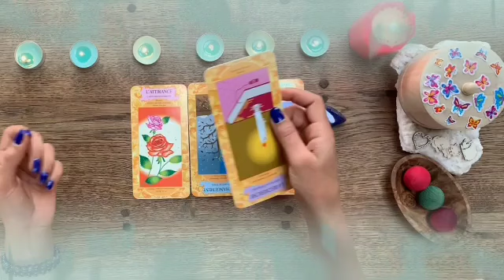برج الجوزاء من 22 إلى 2 شباط 2024 // شريك متيم بحبك🥰و يظهر لك عدم الاهتمام يا جوزاء😤